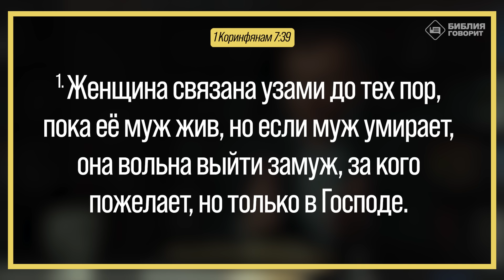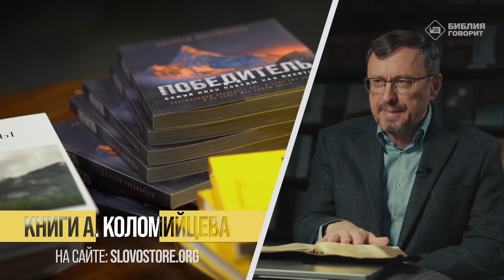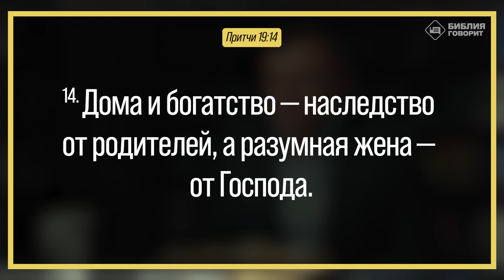Можно ли жениться на православной девушке, если нет девушек своей конфессии? | Библия говорит | 1950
|| Я протестант. Посещаю собрания в баптистской церкви, к сожалению не часто, так как у нас в городе церкви нет и приходиться ездить в другой город. Мне 40 лет. Хочется семью, но никого из верующих сестёр не могу найти в жены. Сложно в церквях в этом плане. Могу ли я жениться на православной девушке? Будет ли благословение?